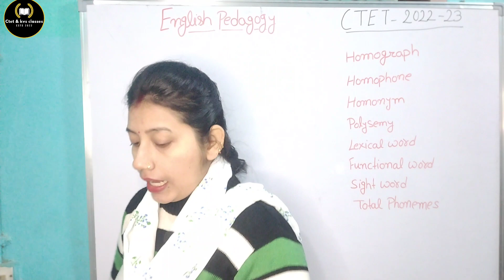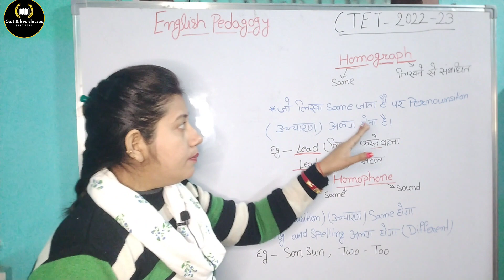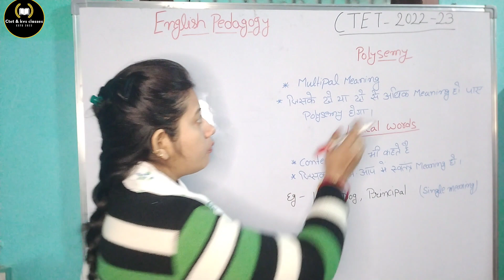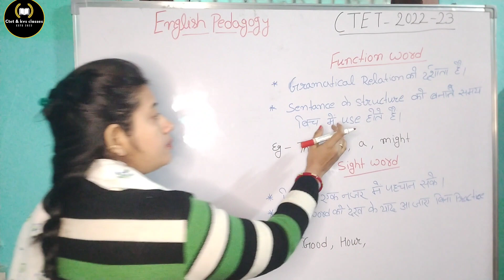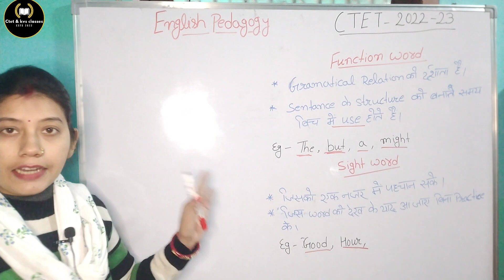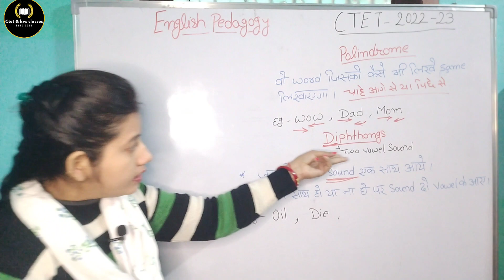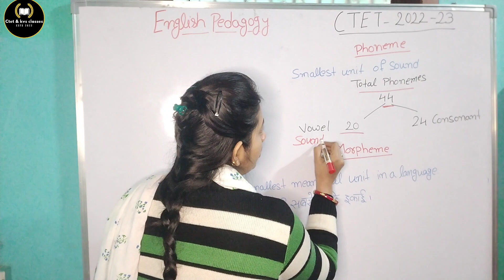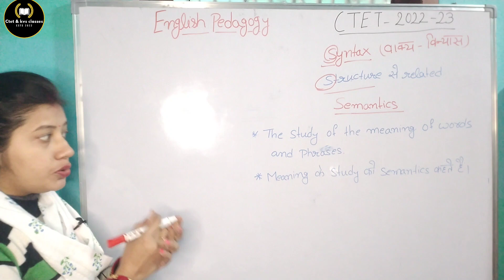CTET-2022-23 ||English Pedagogy Lexical words, Function words , Total phonemes // By Moushmi Mam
CTET-2022-23, English Pedagogy Lexical words, Function words , Total phonemes